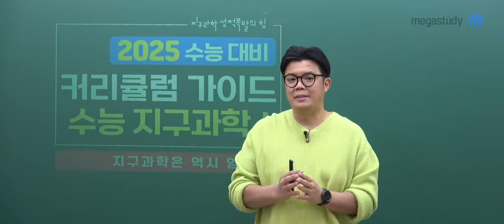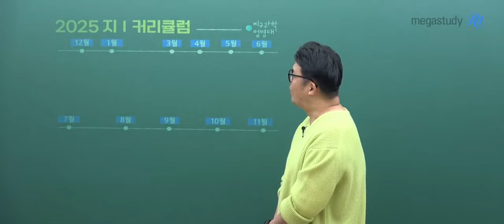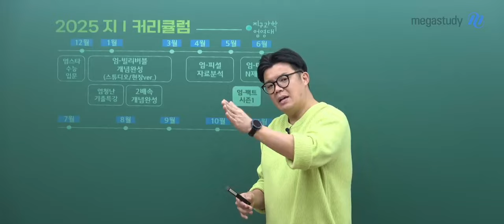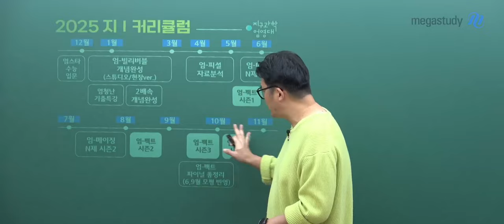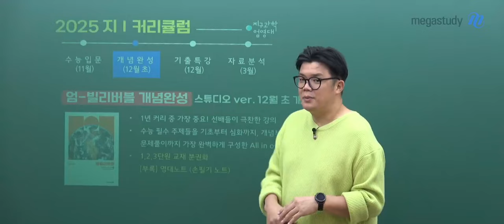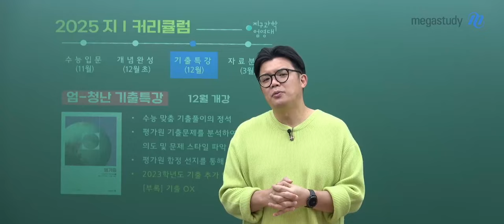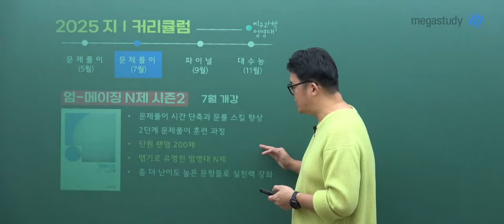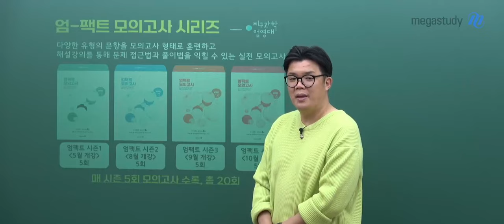[메가스터디] 지구과학 엄영대쌤 - [2025 커리큘럼] 수능 지구과학은 역시 엄영대!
2025 수능 본격적인 지구과학I 시작
2025 수능 준비를 위하여, 1년 동안 지구과학 공부를 어떻게 하는게 좋을지
엄영대 선생님의 2025 커리큘럼 영상을 통해 알려드립니다!!!

[2025 수능 지구과학I 만점 커리큘럼]
# 수능입문 - 엄-스타 수능 입문 (11월)
▷ 지구과학 입문자들이 흥미와 기본기 개념 모두 가져갈 수 있는 필수 강좌
▷ 필수 주제별로 개념, OX, 빈칸테스트, 수능용 맛보기 문제를 수록하여 실력 UP

# 개념완성 - 엄-빌리버블 개념완성(스튜디오ver./현장ver.) & 엄-빌리버블 2배속 개념완성(N수생)
1. 스튜디오 ver.(12월 초 개강)
▷ 교재에 수록된 모든 문항 문제풀이 촬영
▷ 차분하고 몰입감 있는 강의를 선호하는 학생들에게 추천

2. 현장 ver.(1월 개강)
▷ 현장 수업 시간에 따라 주요 문항 풀이
▷ 생동감 있고 재미있는 썰강을 듣고 싶은 학생들에게 추천

3. 2배속 버전 (1월 개강)
▷ N수생 선배들 강력 추천!
▷ 지구과학을 한 번 공부한 고3 수험생이나 상위권 N수생을 위한 스피드 개념완성

# 기출분석 - 엄-청난 기출특강 (12월 개강)
▷ 수능 맞춤 기출 풀이의 정석
▷ 평가원 기출 문제를 분석하여 출제자의 의도 및 문제 스타일 파악
▷평가원 함정 선지를 통해 개념 반복
▷ 2023학년도 기출 추가 업데이트
   [부록] 기출 OX

# 실력완성 - 엄-피셜 자료분석 (3월 개강)
▷ 자료 분석의 핵심과 실전 스킬의 결정체!
▷ 테마별 출제 패턴과 자료, 선지를 분석하는 눈을 길러주는 강의
▷ 빈틈없는 개념 복습부터 주제별 점검 문제 풀이까지 본격적인 문제 풀이 학습 전 필수 수강!

# 문제풀이 - 엄-메이징 최우수 N제 〈시즌1〉, 〈시즌2〉
1.최우수 N제 〈시즌1〉 (5월 개강)
▷ 개념과 문제풀이가 유기적으로 연결되는 놀라운 문풀 강의 (+ 명쾌한 해설강의)
▷ 단원별, 유형별 문제풀이 200제
▷ 개념을 문제에 적용시키는 1단계 문제풀이 훈련과정

2. 최우수 N제 〈시즌2〉 (7월 개강)
▷ 문제풀이 시간 단축과 문제 풀이 스킬 향상 2단계 문제 풀이 훈련 과정
▷ 단원 램덤 200제
▷ 맵기로 유명한 엄영대 N제
▷ 좀 더 난이도 높은 문항들로 실전력 강화

# 파이널 - 엄-팩트 파이널 총정리 (9월 개강)
▷ 9강으로 끝내는 지구과학I 전범위 개념 압축 정리 특강
▷ 최신 6,9월 평가원 경향분석과 기출 지문 OX, 자료 분석까지 한 강의로 끝내는 강의

# 엄-팩트 모의고사 시리즈
- 다양한 유형의 문항을 모의고사 형태로 훈련하고,
   해설강의를 통해 문제 접근법과 풀이법을 익힐 수 있는 실전 모의고사

▷ 시즌1 : 5월 개강 / 시즌2 : 8월 개강 / 시즌3 : 9월 개강 / 시즌4 : 10월 개강
    매 시즌 5회 모의고사 수록, 총 20회

2025 수능 지구과학 만점을 위한 그 첫 시작!
수능 지구과학은 엄영대로 완-성!